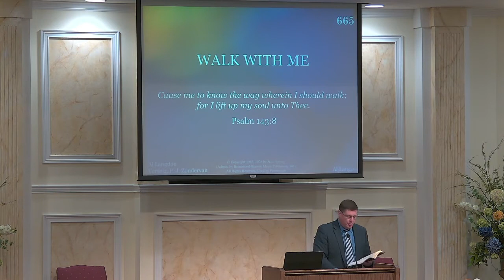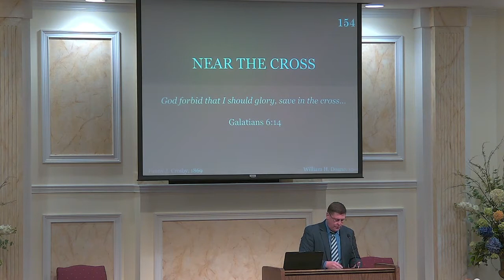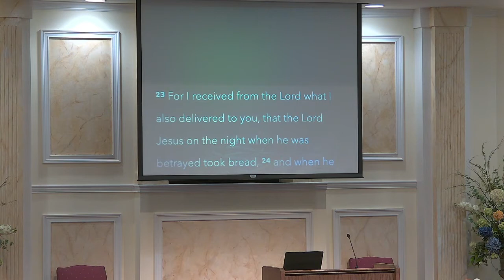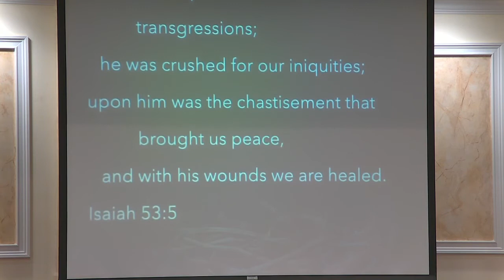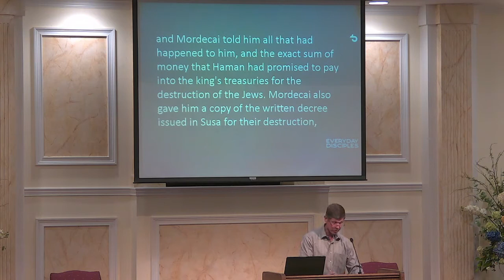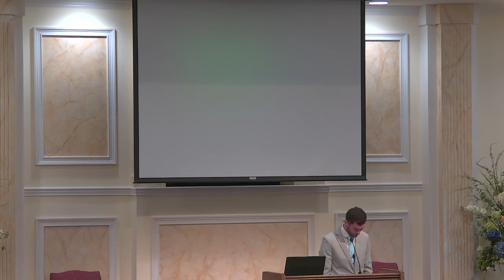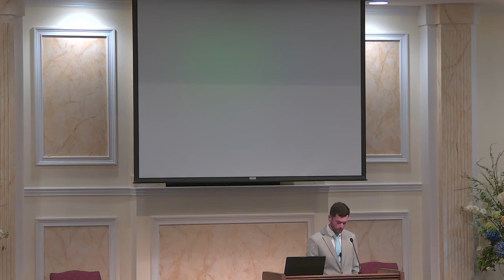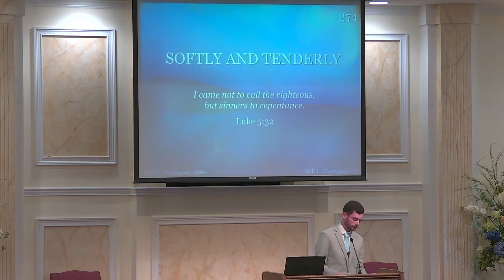2022 08 07 Sunday AM Service